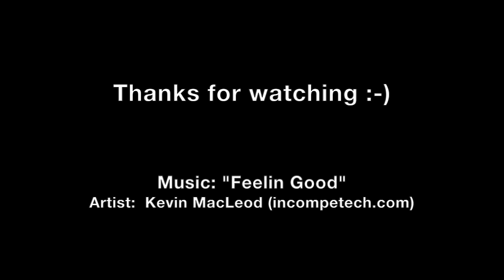โปรแกรมทดลองดำน้ำ 2016-8-20th DSD Racha Noi